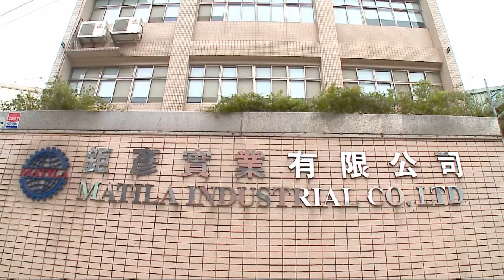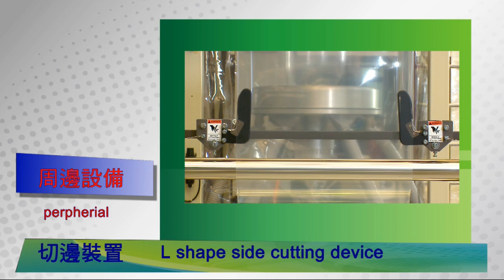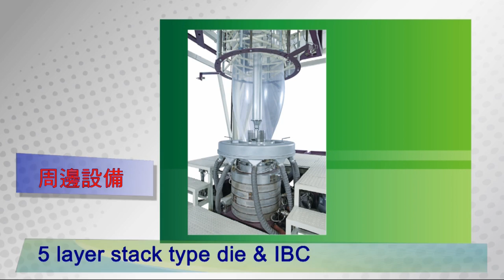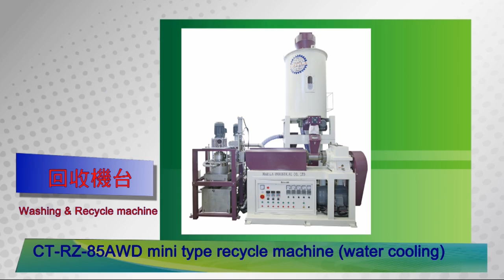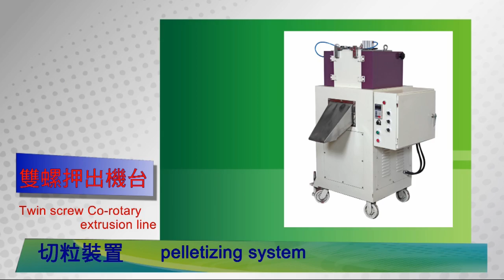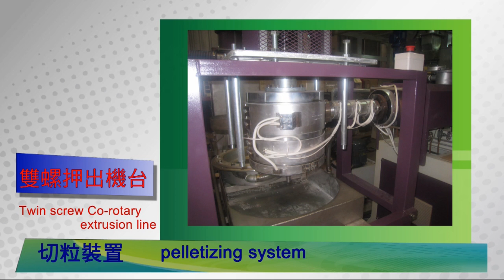MATILA Profile ( Blown film machine/ Waste plastic recycle machine/ Twin screw co-extruder)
MATILA main products include mono/multi layer blown film machine, crushing / washing / recycling / pelletizing line, and twin screw compounding pelletizing machine. Besides,  MATILA supply  various type bags making machine and printing machine.  Matila  produce  the  special application blown film machine , like as stretch film, cling film, shrinkable film, agriculture film, 2 / 3 color strips line film according to client's demand.